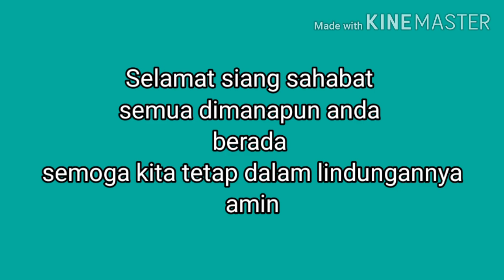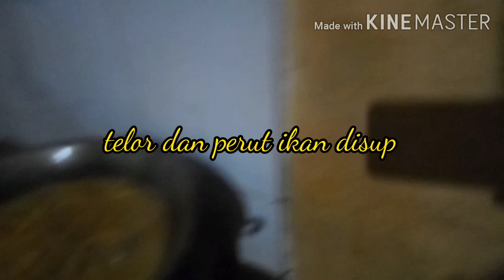Peragat tuak bersama pemancing ikan berkumpul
Peragat tuak bersama pemancing ikan berkumpul. Serunya luar biasa.
Terlihat sangat melengkapi.
Silahkan disimak video ini ya . Semoga bermanfaat.